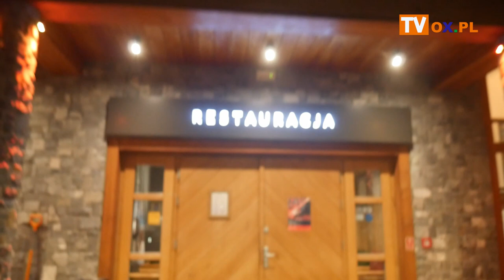27. bal góralski za nami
Kapele nie tylko z Polski, tańce z zespołem Koniaków, gość specjalny Stanisław Jaskułka, regionalne jedzenie, zabawy, wizyta przebierańców - noworocznych dziadów i muzyka do białego rana - tak, bawili się wczoraj (18.01) w Istebnej uczestnicy 27. edycji balu góralskiego. W wydarzeniu tym wzięło udział ponad 300 osób.